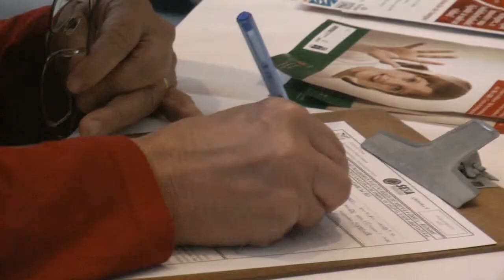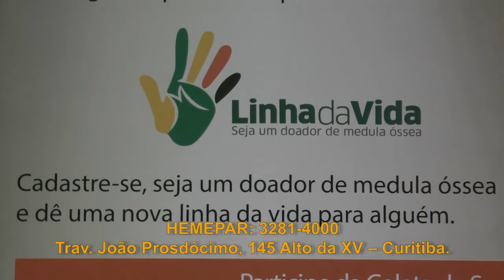Acontece no Clube - Programa 20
Nesta edição o Acontece no Clube te leva até um show inesquecível dos Titãs do Rock Nacional. Veja também a maravilhosa campanha de Doação de Medula do Clube, que cativou vários associados.